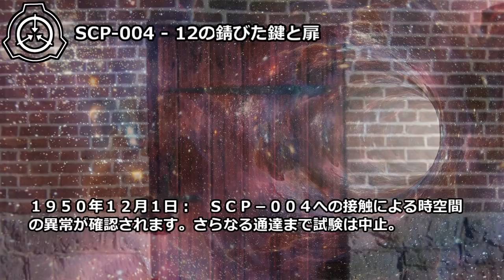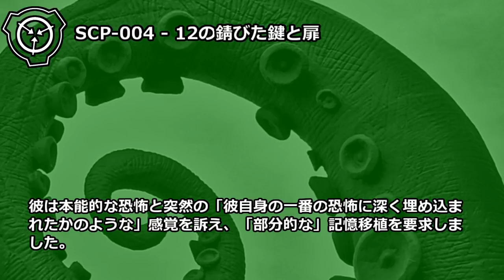【怪異293】SCP-004 - 12の錆びた鍵と扉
少年達が見つけた廃工場の扉と鍵束。鍵を使った一人の少年はバラバラに引き裂かれて消失。その後、切断された右腕が現場から８ｋｍ離れたところで発見されました。

 -C V: 四ッ谷ちとせ

★業務連絡★
もしくはTwitterへ @scipinfo

★SCiP動画リスト
（←リクエスト進捗状況はこちら）
シナリオ読込型VRoidビューワ HachiViewerPlus